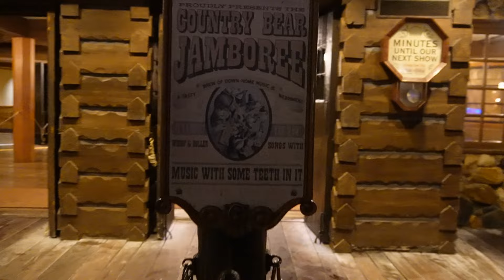Country Bear Jamboree FULL Show | January 2024 | Disney | Magic Kingdom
We got to see the Country Bear Jamboree one last time before it changes in 2024. Enjoy!

Content ID
ASLC-27FAA175-F57E7E5AB1